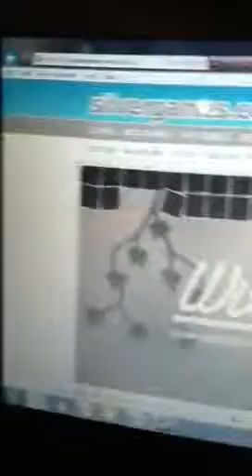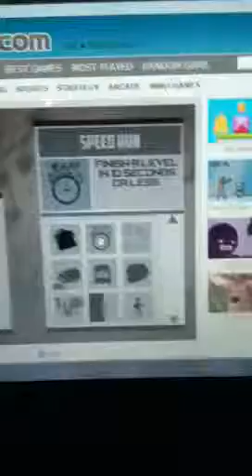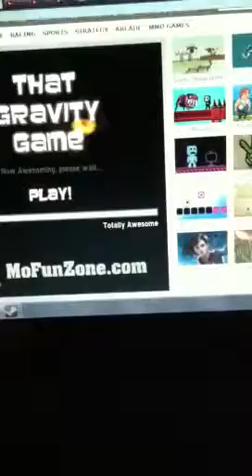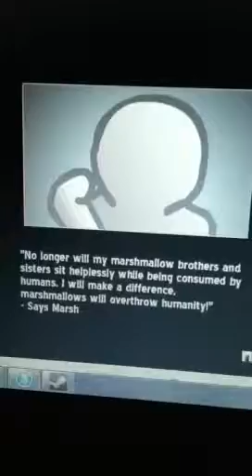Let's play gravity game part 1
And portal 2d